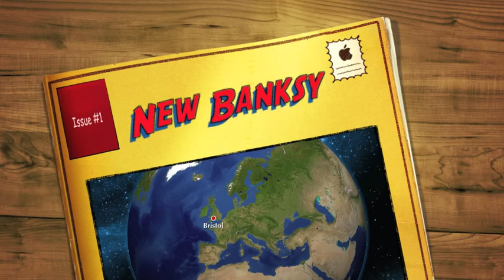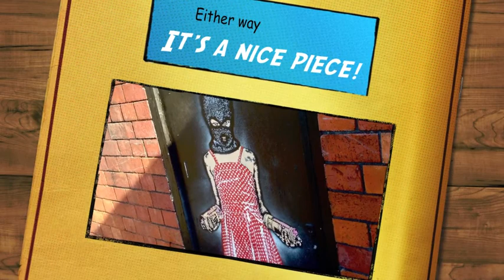New Banksy piece in Bristol?.mov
I first saw this piece on Sunday morning (27th May 2012) whilst running. It is in Bristol, but is it by Banksy or Nick Walker? Perhaps you can help?